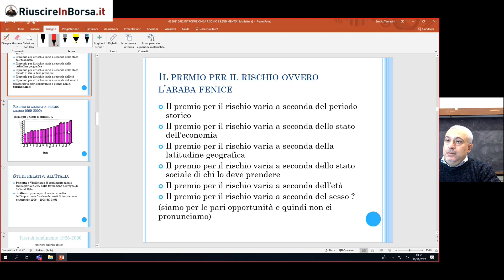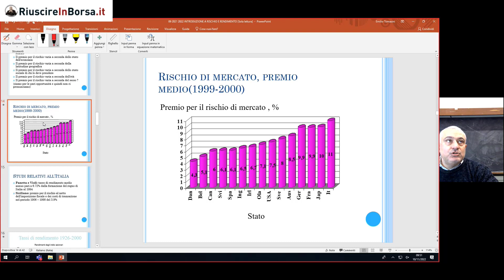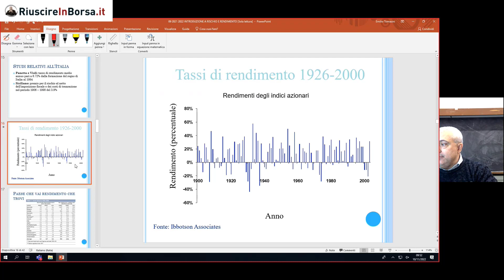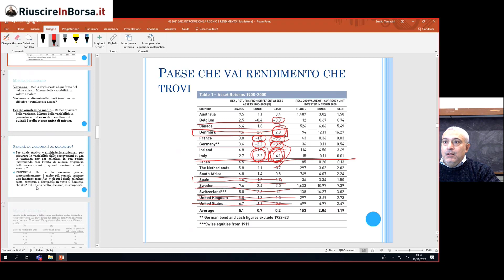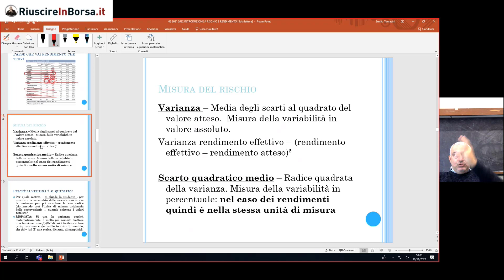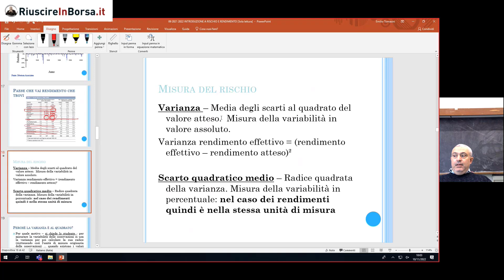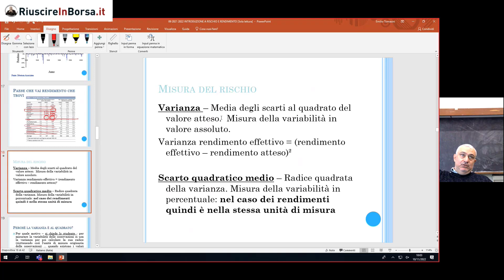La misura del rischio